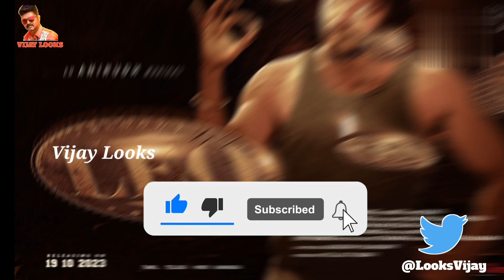EXCLUSIVE : Trisha About LEO Update 💥 | Thalapathy Vijay | Lokesh Kanagaraj